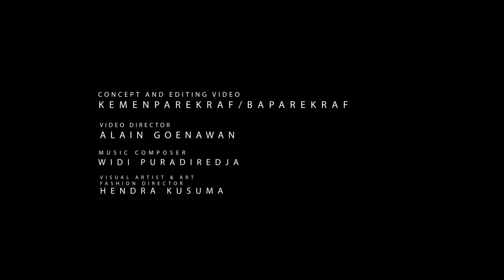Fashion Video Berbahan Alam Indonesia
Kemenparekraf/Baparekraf Berkolaborasi Dengan Pelaku Parekraf Sebagai Berikut:
-Kemenparekraf/Baparekraf (concept and video editing),
-Hendra Kusuma (visual artist & art fashion director),
-Alain Goenawan (videographer),
-Widi Puradireja (music composer),
-Talia Subandrio (visial media makeup artist),
-Claudya Christiani P (ass. makeup artist),
-Hendro Sudarta (hairstylist)